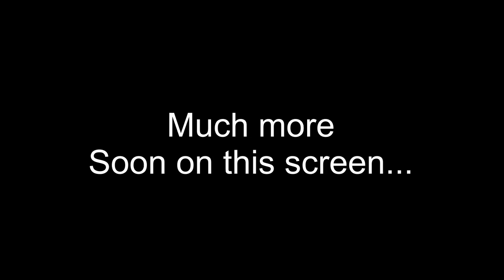S'Heaven Days in Paradise -Teaser (La Plagne - January 2011)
This is the teaser of the film of a week in Paradiski Resort / Club Med Aime La Plagne from 23rd to 30th of January 2011.